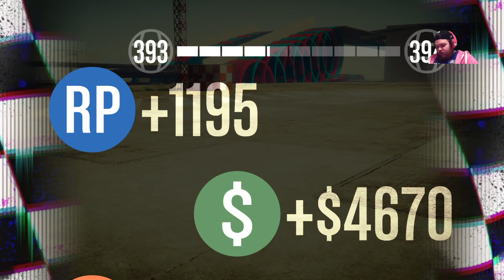Toxic Race Playlist (GTA Online Race Playlist #64)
Casey -

케이시 -